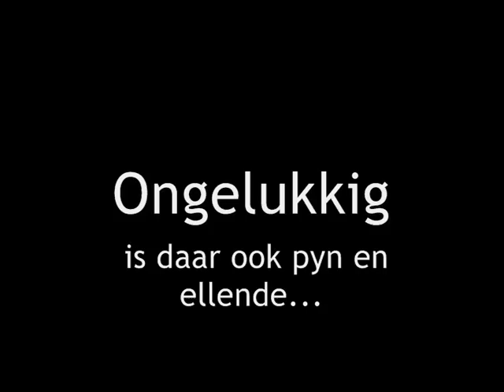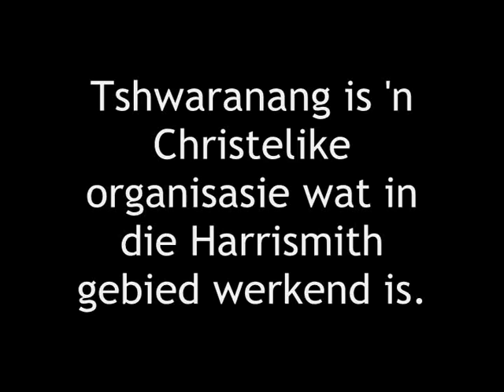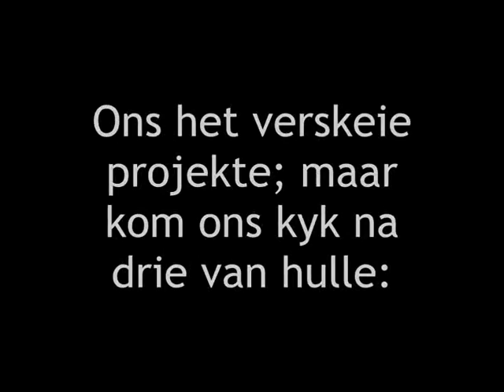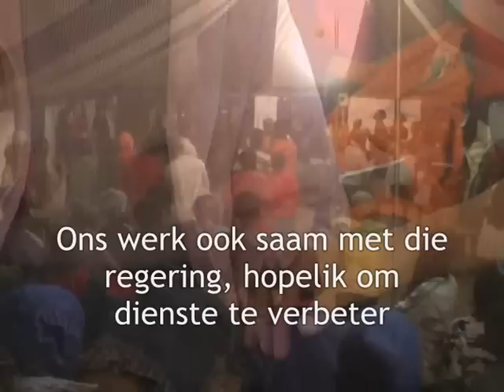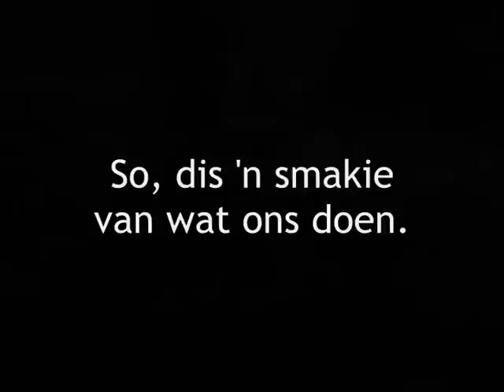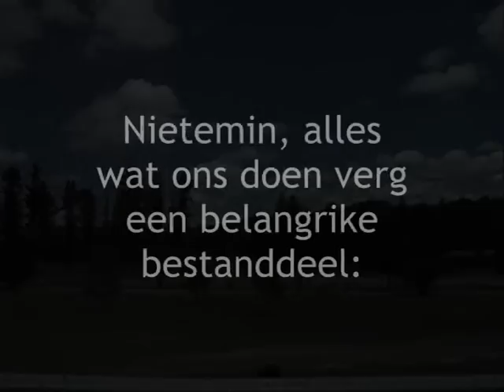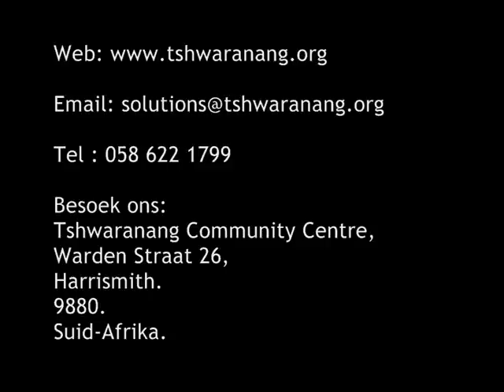Tshwaranang (Afrikaans)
A video all about the charity Tshwaranang, with subtitles in Afrikaans!